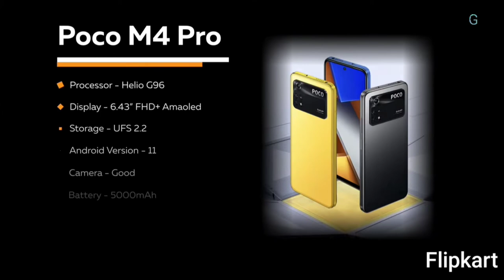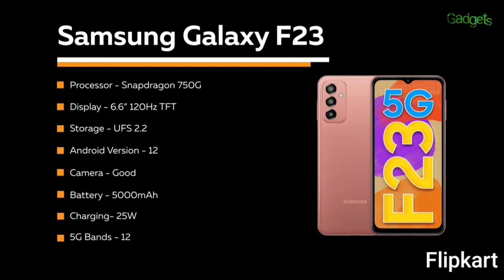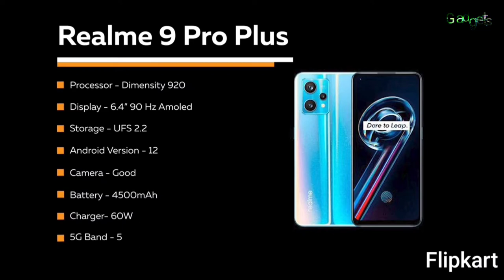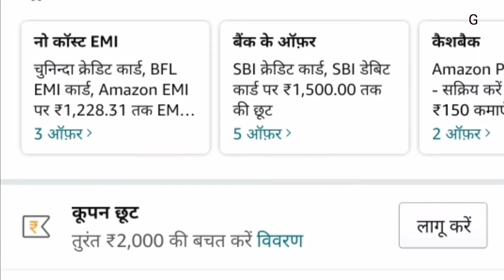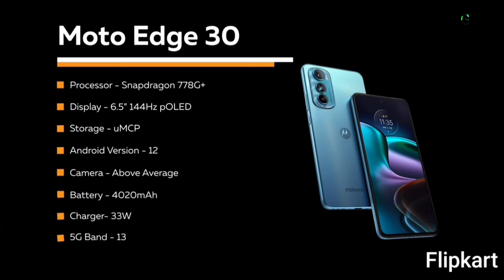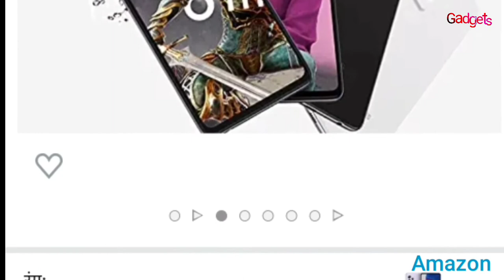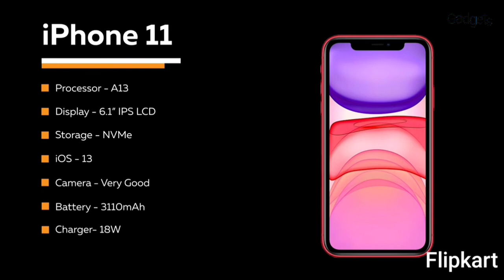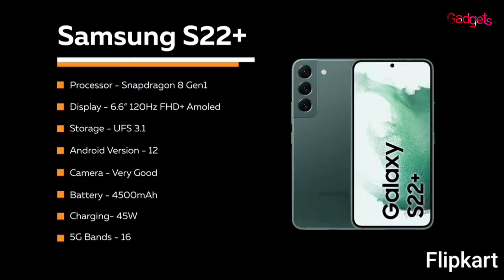Top 25 budget phones on Amazon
Hello friends welcome to gadgets sansar.

Aaj maine aap logo ke liye 25 budget phones { Great Indian festival (Amazon)The Big Billion Days (Flipkart)} ke baare me bataya hai. mujhe ummid hoga ki aapko Meri video pasand aayegi.
buy -

1- Redmi A1
2- Realme C30
3- Samsung F13
4- Poco M4 Pro
5- Samsung galaxy f23
6- Moto G52
7- Realme 9se
8- Realme 9 Pro Plus
9- Moto G82
10- Moto Edge 20 Fusion
11- Samsung Galaxy M52 5g
12- Moto Edge 30
13- Redmi k50i
14- Poco F4
15- Realme Gt Neo 3T
16- Iqoo Neo 6
17- Samsung Galaxy A52s
18- Nothing Phone 1
19- Google Pixel 6a
20- iPhone 11
21- Samsung S21 FE
22- iPhone 12
23- iPhone 12 mini
24- iPhone 13
25- Samsung S21 Plus 5G

Queries Solved:-
"best battery phone under 30000"
"top 5 smart phones under 30000"
"big battery phone under 30000"
"best design smartphone under 30000"
"best battery phone under 10000"
"top 5 smart phones under 10000"
"big battery phoneunder 10000"
"best design smartphone under 10000"
"best battery phone under 15000"
"top 5 smart phones under 15000"
"big battery phone under 15000"
"best design smartphone under 15000"

"best design smartphone under 20000"
"best battery phone under 20000"
"top 5 smart phones under 20000"
"big battery phone under 20000"
best gaming phone Amazon sell
best gaming phone Flipkart sell

Watch:

 • Moment — Amine Maxwell | Free Backgro...

Youtube channel -  'gadgets' 'Gadgets Sansar India'